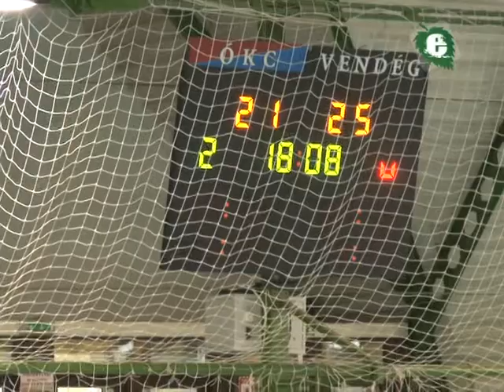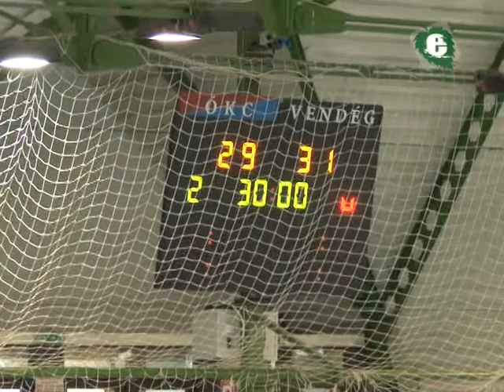Lóci DSE Ózd - Mezőkeresztes női kézilabda bajnoki mérkőzés - 2.félidő - 2017. május 7.